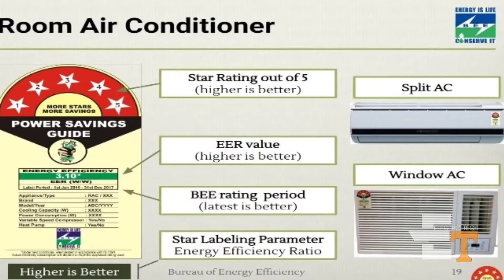Star Rating അറിഞ്ഞിരിക്കേണ്ട കാര്യങ്ങൾ ഫ്രിഡ്ജ് AC മുതലായ ഹോംഅപ്ലൈൻസ് വാങ്ങുമ്പോൾ ശ്രദ്ധിക്കുക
Star rating അറിഞ്ഞിരിക്കേണ്ട കാര്യങ്ങൾ ഫ്രിഡ്ജ് എസി തുടങ്ങിയ ഹോം അപ്ലൈൻസ്  വാങ്ങുമ്പോൾ